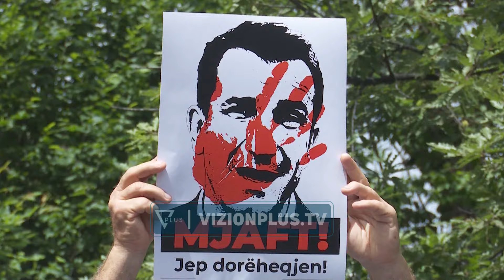Protesta e radhës para Bashkisë së Tiranës, hidhet molotov në drejtim të policisë - Vizion Plus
Ka filluar protesta e radhës para Bashkisë së Tiranës. Kjo është protesta e 8 në radhë dhe opozita ka paralajmëruar se do të vijojë me të tjera.Qytetarë dhe përfaqësues të opozitës janë mbledhur edhe njëherë para institucionit për të këkruar dorëheqjen e kryebashkiakut Veliaj.Ashtu si në protestat e kaluara, edhe këtë herë ka pasur tensione dhe është hedhur molotov drejt godinës.Policia ka fortifikuar bashkinë, ndërsa e ka rrethuar me gardh metalik dhe ka apeluar me megafon që të ndalen sulmet./vizionplus.tv/